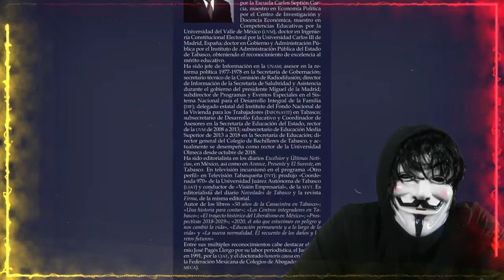Nancy Pelosi admite su responsabilidad por la ausencia de la Guardia Nacional en el Capitolio el 6 d